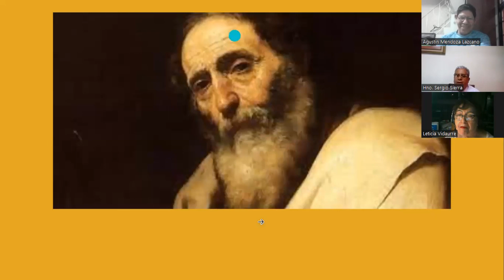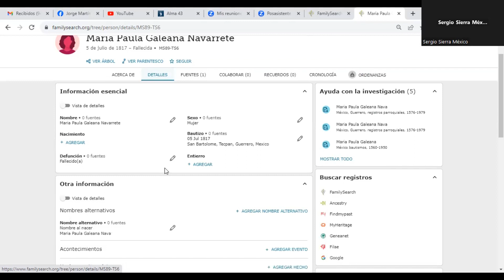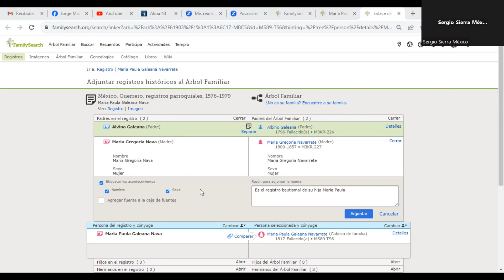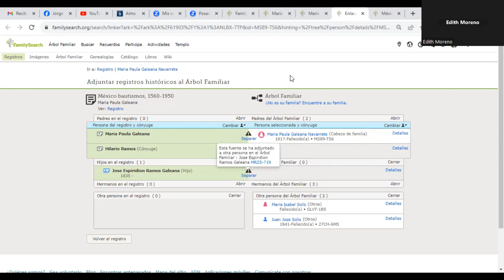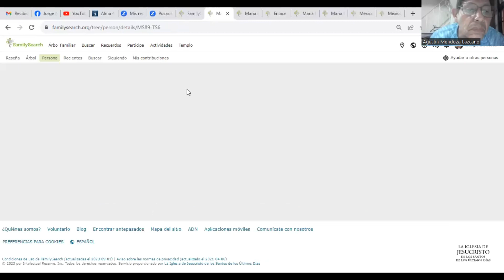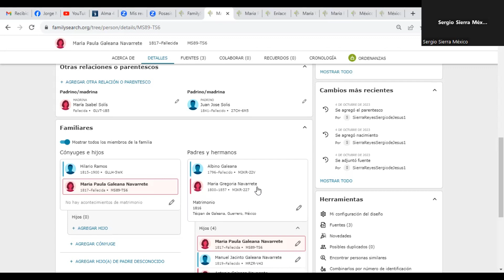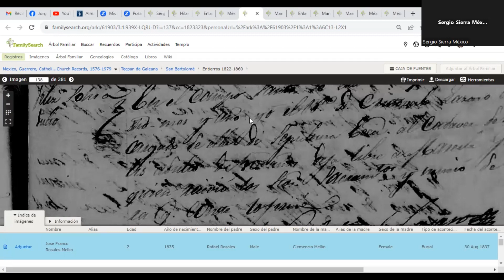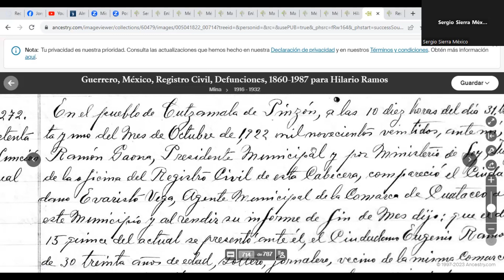PARTE 2 CLASE 7 3 OCT 2023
RELEVANCIA DE LOS REGISTROS SUGERIDOS Y FUENTES PARTE 2